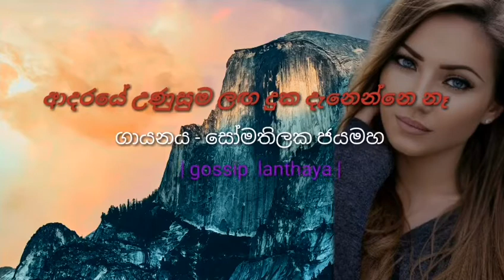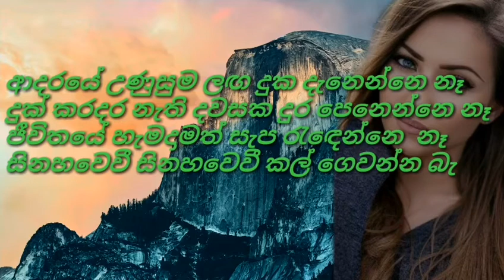ආදරයේ උණුසුම ලඟ දුක දැනෙන්නෙ නෑ |සෝම තිලක ජයමහ |adaraye unusuma laga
Thank  you  watching  this songs